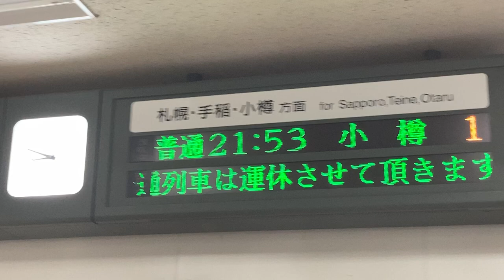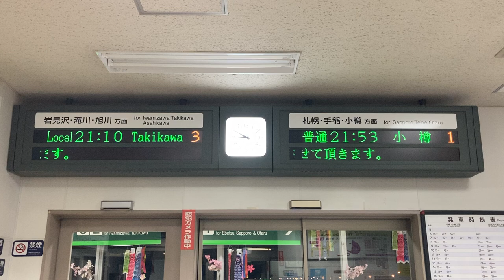JR北海道 幌向駅 改札口 発車標(LED電光掲示板)